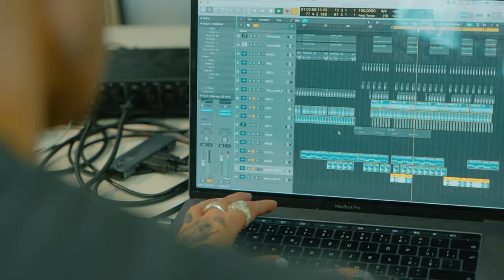Backstage - Totally Spaced Out for Endorphine Republic - Campaign Summer 2023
Campaign Summer 2023

Client –⁠ Endorphin Republic
Creative Studio –⁠ Studio NMDS
Production –⁠ BS22
Producer/Creative Director –⁠ Martin Kermes
Producer/Art Director –⁠ Martin Jedlička
Director –⁠ Benjamin Buttler
Assistant Director –⁠ Anastasia Shanti
Sound –⁠ NobodyListen
Camera –⁠ Mikuláš Hrdlička
Photo –⁠ Peter Mercell